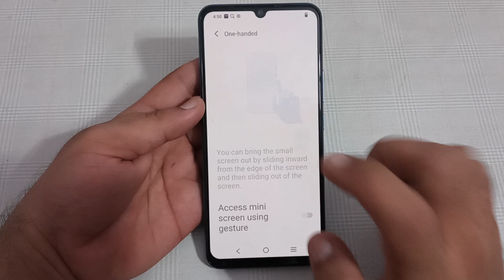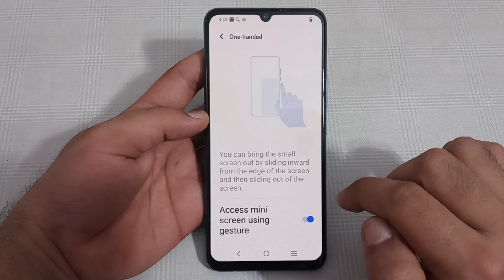Vivo Z1 X mein one handed use Karen, how to use one handed in Vivo Z1 X